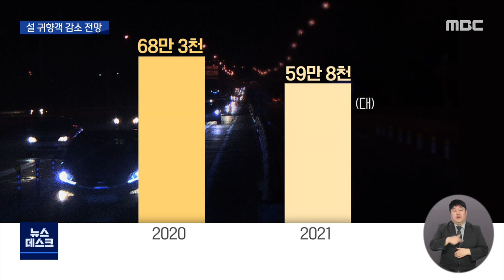설렘 반 걱정 반..설 연휴 본격 시작 (뉴스데스크 2021.2.10 광주MBC)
(앵커)
코로나19 상황 속에서 맞는
두 번째 명절 연휴가 내일부터 시작됩니다.

귀성 행렬은 이미 시작됐는데요.

코로나 걱정 때문에
고향을 찾는 발길은
지난해 설보다 줄어들 것으로 보입니다.

이다현 기자입니다.

(기자)

만남과 설렘이 교차하는 광주 송정역.

민족 최대의 명절인 설을 맞아
고향을 찾는 행렬이 시작됐습니다.

하지만 풍경은 사뭇 달라졌습니다.

들뜬 표정이어야 할 귀성객들은
얼굴에 마스크를 착용한 채
대합실을 빠져나가는 발걸음을 재촉합니다.

또 고속열차마다 좌석 이용이 제한되면서
지난해보다 광주 송정역 이용객도
절반 이상 감소했습니다.

- 김경덕 /광주 용산동
"저번 추석 하고 이번에 지금 처음으로 또 올라왔거든요. 그래서 되게 기대되고 또 조심해야되는 부분이 많아서 걱정도 되고 그래요. 그런데 너무 좋네요."

자녀나 친지를 맞이해야 할
고향 마을의 풍경도
지난 추석부터 달라졌습니다.

코로나19의 기세가 설 연휴까지 이어지면서
방문 자제를 호소하는 현수막이
이번 명절에도 곳곳에 내걸렸습니다.

- 정순애 / 담양군 담양읍
"(보고싶은 마음이) 다 있지. 있기는 있어도 시국이 이러기 때문에 안 오는 게 더 도움이 되잖아요. 안 와도 서운해하지 않겠다고 얘기했어요."

만남을 자제하자는 사회적 분위기가 이어지면서
고속도로 교통량도
크게 줄어들 것으로 예상됩니다.

지난해 설 명절동안
광주와 전남 지역의 고속도로의
교통량은 하루 평균 68만 3천 대.

올해는 59만 8천대로 지난해보다
약 13% 감소할 것으로
한국도로공사는 전망했습니다.

특히 고향을 찾는 발길이 줄어들어
설 하루 전에는 교통량이
15%까지 감소할 것으로 예측됐습니다.

가족을 볼 수 있다는 설렘과
바이러스 확산을 걱정하는
불안한 마음이 교차하는 가운데
설 연휴가 본격적으로 시작됐습니다.